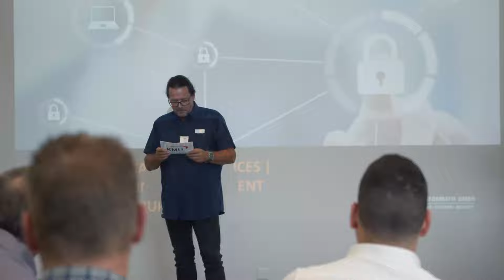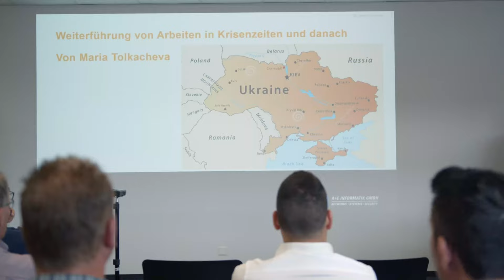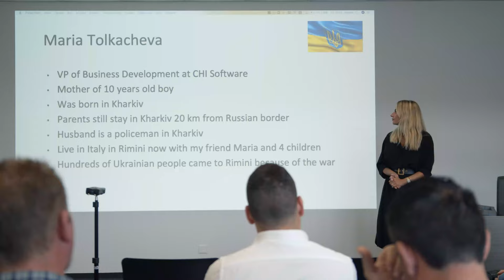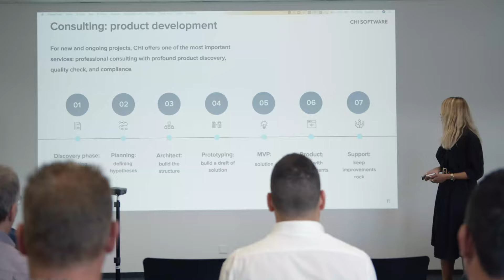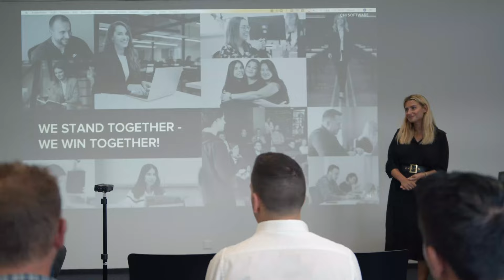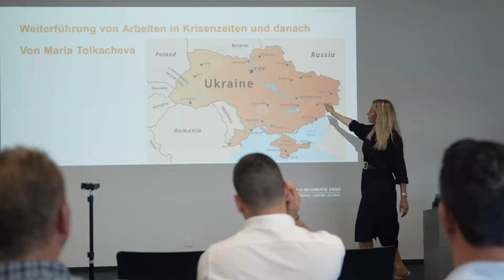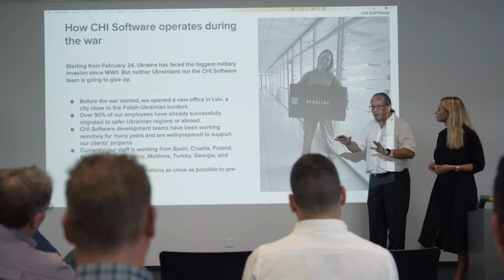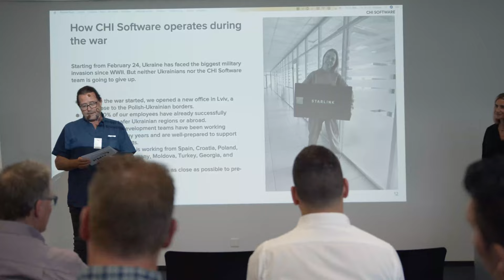Ukraine: Continuing Work in Times of Crisis and Afterward – Presentation by Maria Tolkacheva